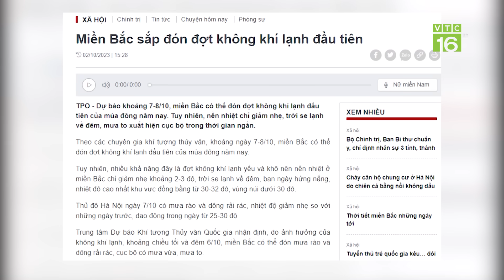Bão KOINU sắp vào Biển Đông, cường độ rất mạnh | VTC16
VTC16 | Bão KOINU đang đạt sức mạnh cấp 15, giật trên cấp 17 (tiệm cận cấp siêu bão), dự báo sẽ di chuyển vào Biển Đông trong sáng 5/10, tiếp tục duy trì cường độ rất mạnh.